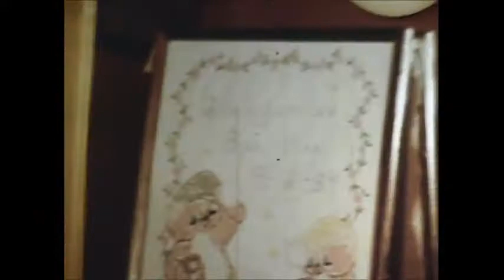Granger Lee as little baby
In this short 4 minute video, you will see Granger Lee is from a few months old till 1st year old old at Dad's house. Also, you will see Granger, Grant Jr, Donna and one of their friends in it. Grant Sr was behind the 8 mm camcorder whole time.